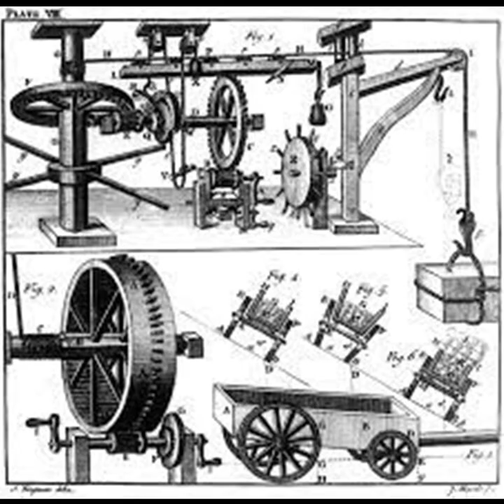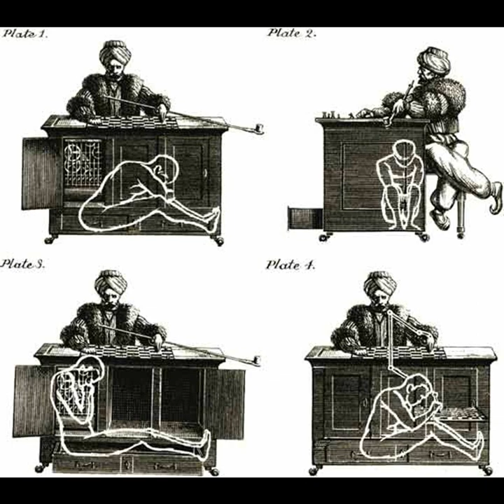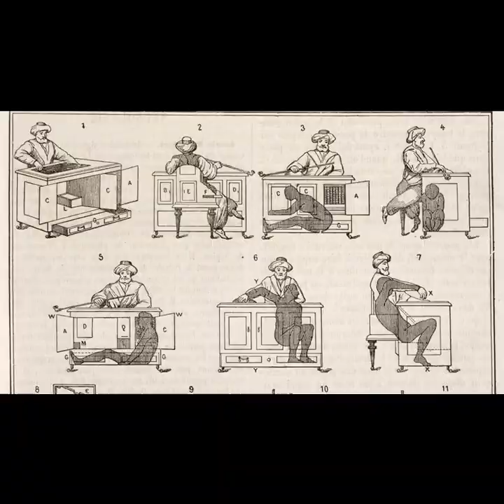When Chess Computers Cheated By Hiding People in Their Rear ... True Story and Game Analysis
Chess cheating and hoaxes are nothing new.  Here is the story of the Mechanical Turk,  a chess playing automatron which could defeat most challengers with no apparent human intervention.